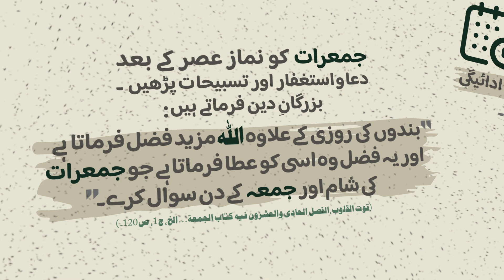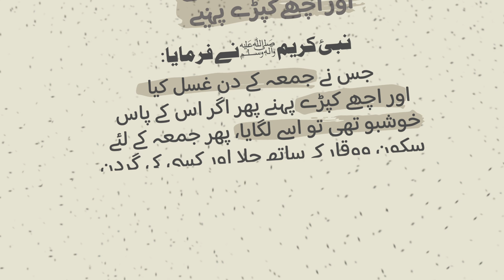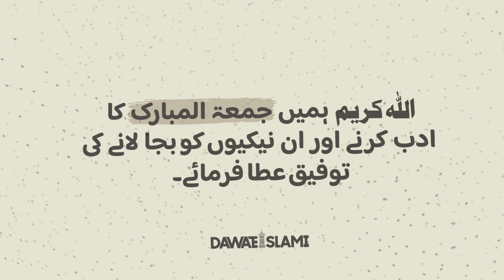Namaz e Jumma Se Pehlay Karnay Walay Kaam | Jumma Mubarak | Dawat e Islami